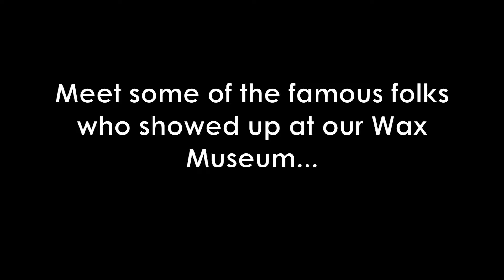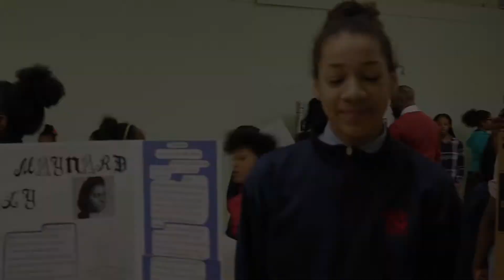Wax Museum 2018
Meet some of the amazing folks who showed up at our Black History Month Wax Museum.